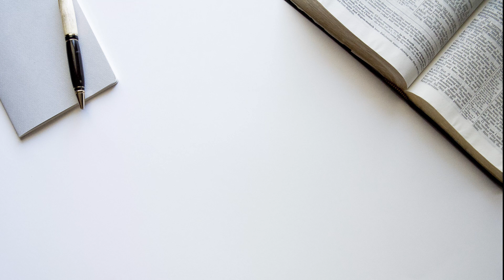Uykuda Öğrenme, Uyuyarak Kolay İngilizce Öğren, Altını Çizdiklerim-5 Kitap İncelemesi, Edebiyat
Okuduklarımdan öğrendiklerimi, kitaplardan altını çizdiğim satırları sizinle paylaşıyorum. Leonard Krivy’in Uykuda Öğrenme Kitabından bakın nelerin altını çizmişim? Bu okunması gereken kitabı birlikte inceleyelim.

Uykuda Öğrenme Metodları, Uykuda Kolay İngilizce Öğrenmek, Telkin yöntemi ile dil öğrenmek,  gibi konuları barındıran kitaptan süzdüğüm bazı noktalar burada.

Okuma yaparken nelere önem vermeliyiz? Yazmak için ipuçları. Yazar adaylarına öneriler. Nasıl Yazar Olunur? Kitap yazmanın püf noktaları. Edebiyat Söyleşileri.

KİTAP ARKA KAPAK YAZISI:

Uykuda öğrenme gün içinde zaman kazanmanızı sağlıyor ve öğrenme kapasitenizi arttırıyor. Tamgün çalışıyorsanız ve bakmak zorunda olduğunuz bir aileniz varsa "geceleyin" okula gidebilirsiniz. Lise ya da yüksek okul diploması almak, yaşamınızı ve işinizi geliştirmek için lisans üstü çalışmalar yapmak isteyebilirsiniz. Bu süreç o kadar güç ve uzundur ki genellikle çoğu insanın ayak uyduramaz ya da insanlar güç bela (elde ettikleri) daha düşük başarılar ve küçük edinimlerle idare ederler. Öğrenci aşırı çalıştığında ve yorgunluktan bitip tükendiğinde, tam (normal) öğrenme deneyiminin sözü bile edilemez, öğrenme bir angarya haline gelir, işte böyle belirgin bir durumdaki insan için uykuda öğrenme parlak bir buluştur. Bu, o insana 30 saatlik bir gün vermek gibidir, işine ve ailesine ayıracağı zamanı almaksızın çalışmak için değerli saatler eklenmesi.

AHMET KARAYÜN KİTAPLARI
GİZLİ MİRAS :